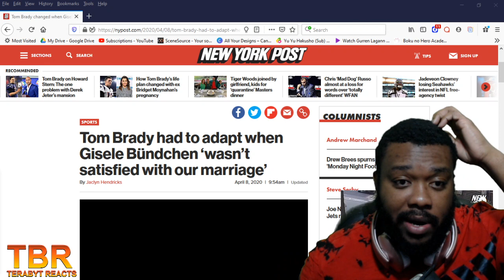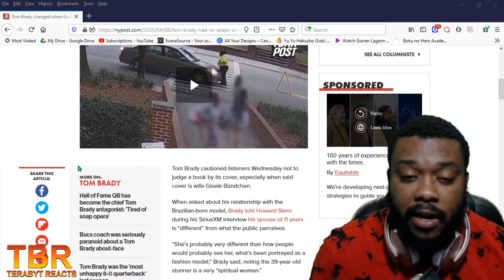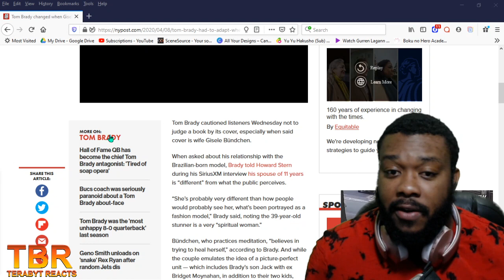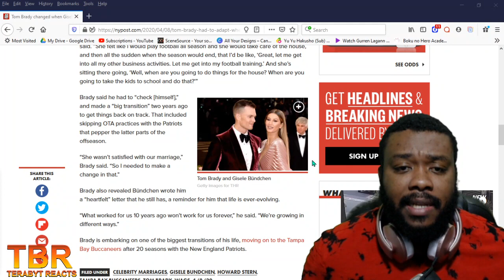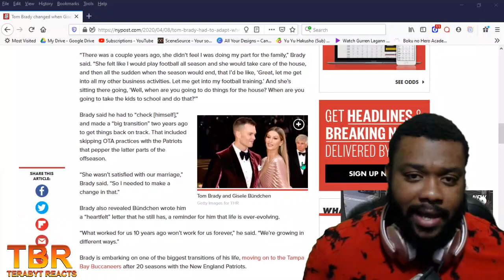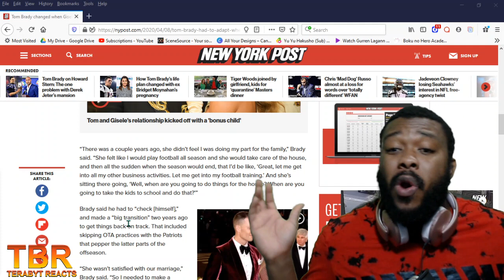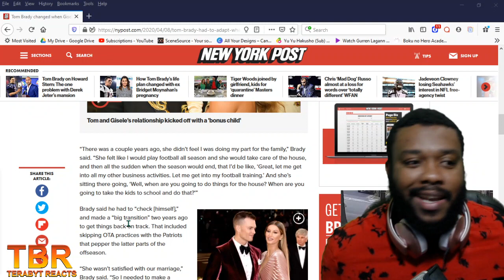DID TOM BRADY FAIL THE SH#T TEST?